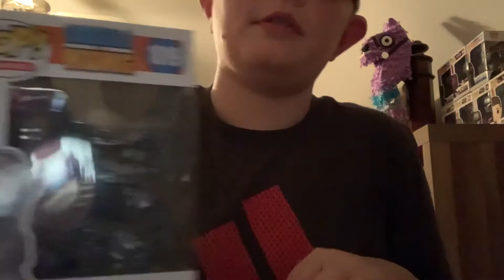1 Year Anniversary!!!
Thanks guys for all of your support and the channel has been around for a year now!!! That is insane to me, so thank you all for being apart of this journey and I hope you will consider sticking around